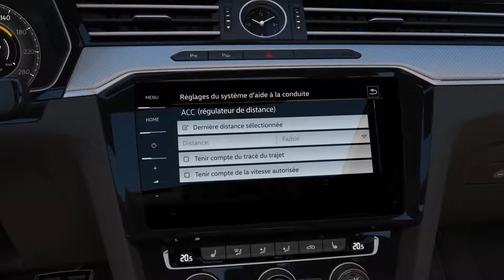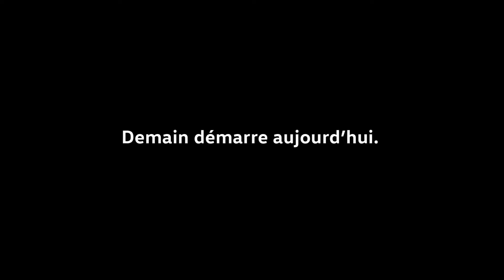"Régulateur Adaptatif ACC" de Votre Volkswagen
régulateur de vitesse adaptatif et prédictif acc technologies volkswagen